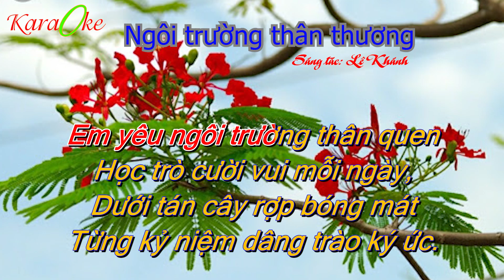Ngôi trường thân thương KARAOKE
NGÔI TRƯỜNG THÂN THƯƠNG - Lê Khánh
Trên con đường bước chân em qua
Hàng cây rợp ánh nắng vàng
Em đi đến trường mỗi sớm mai
Quen thuộc nơi từng góc phố
Lao xao từng ngọn gió nhẹ
Phố xá đầy nắng hồng theo em
Tiếng ve kêu rộn rã mùa hè
Trường xưa hiền hòa thân thương
Em yêu ngôi trường thân quen
Học trò cười vui mỗi ngày
Dưới tán cây rợp bóng mát
Từng kỷ niệm dâng trào ký ức
Những sân trường rộn rã bước chân
Thầy cô luôn ân cần dạy dỗ
Bạn bè hăng hái vui chơi
Kỷ niệm in sâu không phai
Ngày tháng trôi qua thật mau
Mang theo bao nỗi nhớ mong
Chỉ mong sao giữ trọn vẹn
Từng khoảnh khắc đẹp tuyệt vời